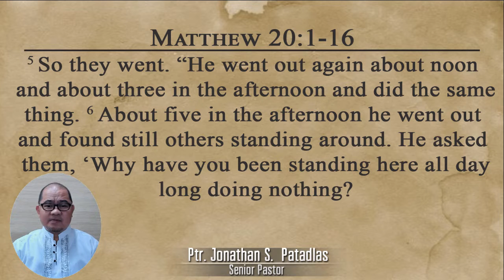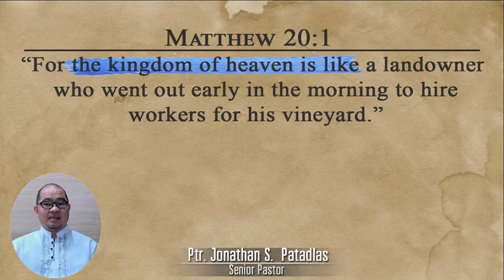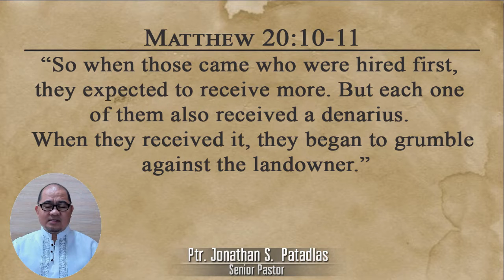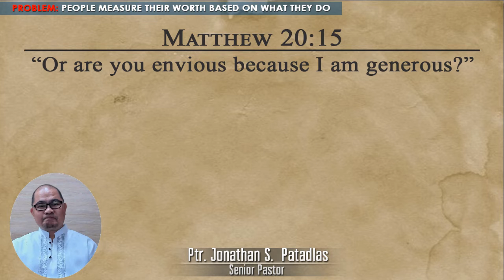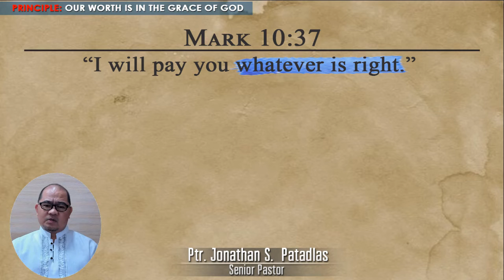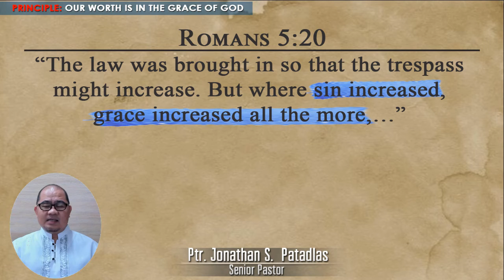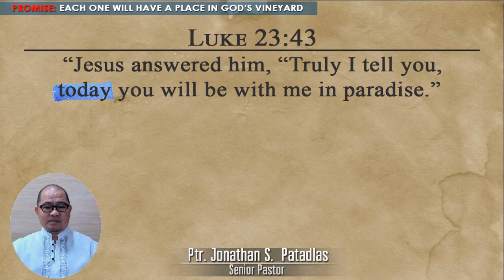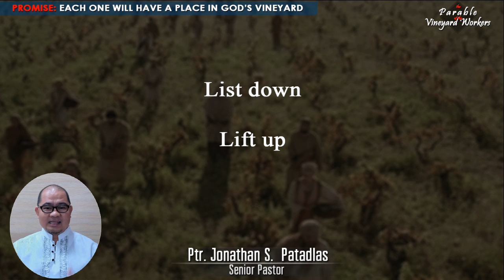Parable of the Vineyard Workers (Matthew 20:1-16)